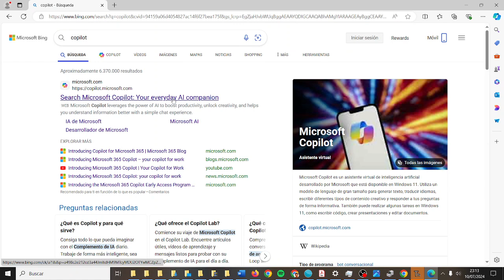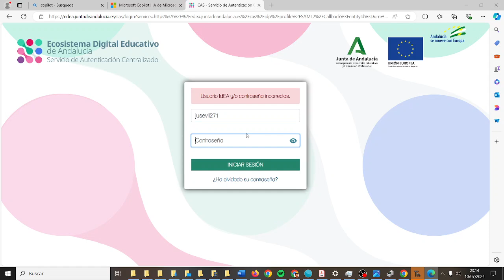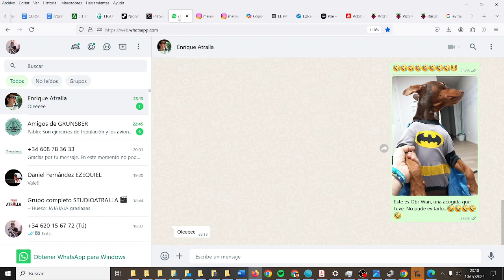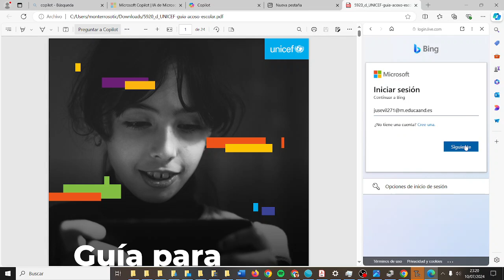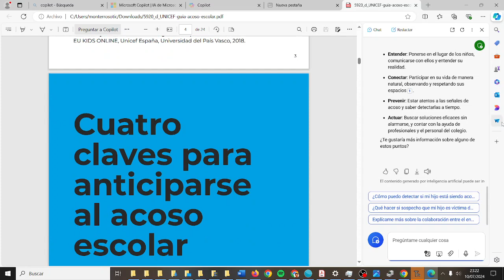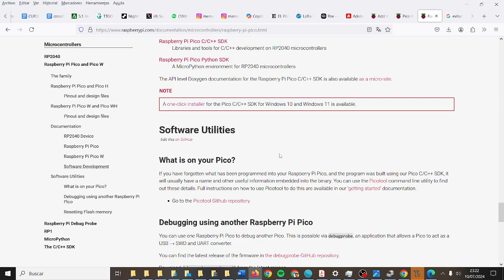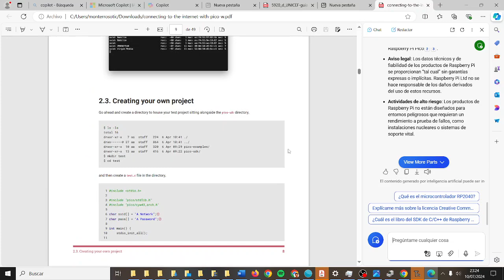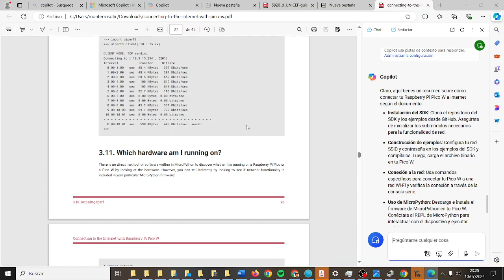Obtener información de un PDF con Copilot y Edge AI Inteligencia Artificial Fatimars IES Monterroso